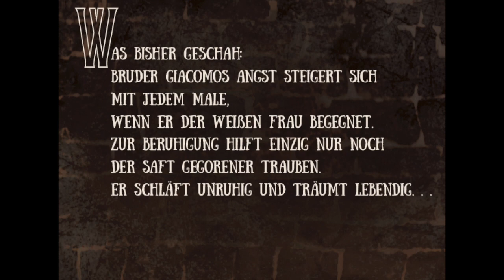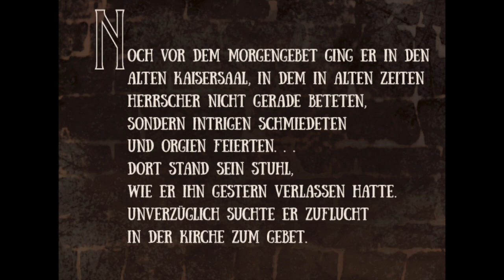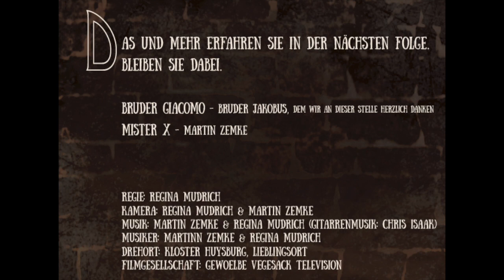Gewoelbe Vegesack - Das Geheimnis des alten Gewoelbes (Folge 3)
Da in unserem Gewoelbe derzeit keine Konzerte stattfinden können, sind wir "auf den Film" gekommen. Wie erzählen eine Geschichte rund um unser Gewoelbe. Mit in der Serie dabei sind auch andere Spielstätten, die wir in unser Herz geschlossen haben und die wir derzeit vermissen - wie zum Beispiel das Kloster Huysburg.